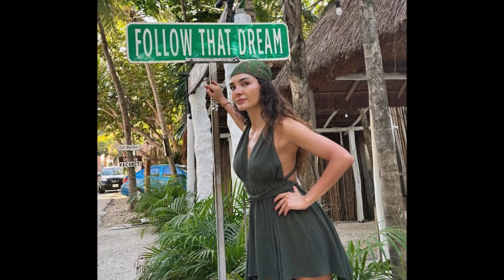Ebru Şahin participó en el set de la serie de televisión Find Me!